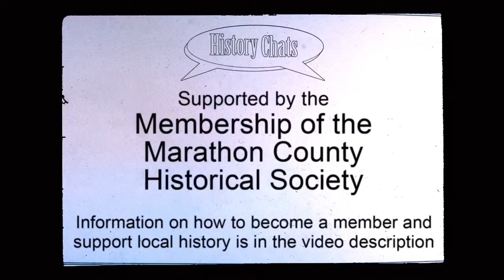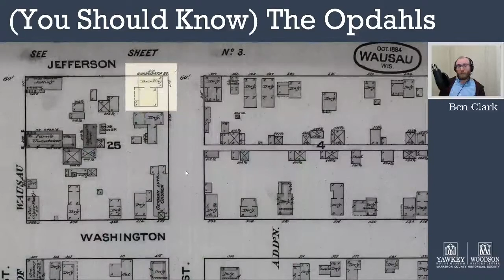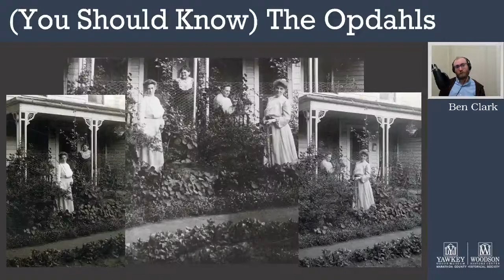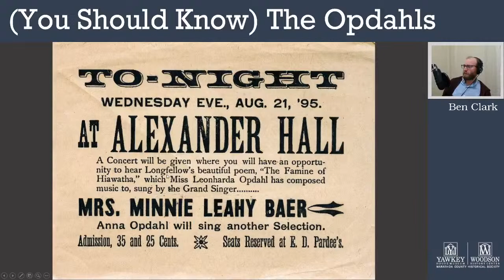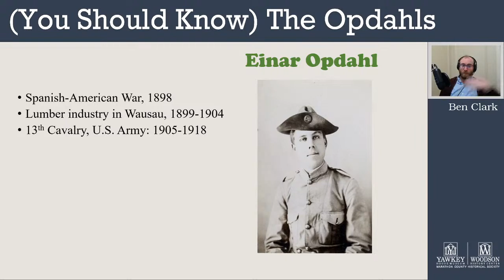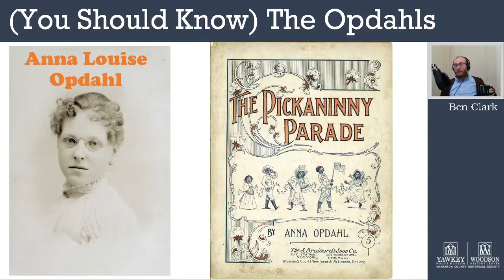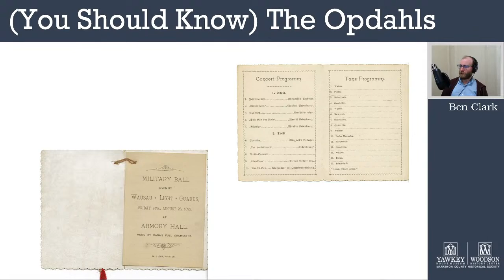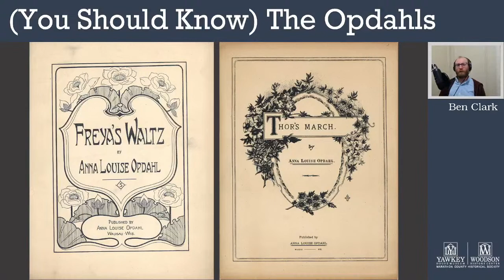The Opdahl Women (& Einar) | History Chats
This month, History Chats is featuring stories of notable people from Marathon County's past. These are people you should know--either because you've never heard of them before (but should) or because you have and want to know more.

This week, Ben Clark looks at the interesting story of the classically trained Norwegian Opera singer from Wausau and the rest of the Opdahl family.

History Chats programs are presented in conjunction with the Marathon County Public Library.